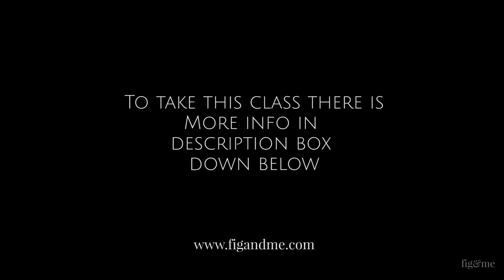Making a Fairy | Online Class with Fig and Me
This video gives you sneak peeks of "Making a Fairy with Fig&me Online Class". This art doll online class is imparted entirely through videos and I take a limited number of students each time I offer it.

For 2020, I will teach this class in April and October.

If you are interested, you can find more information on how to take this class, the process, requirements and restrictions by visiting this link:

For a current schedule of online classes and workshops, please visit this link: